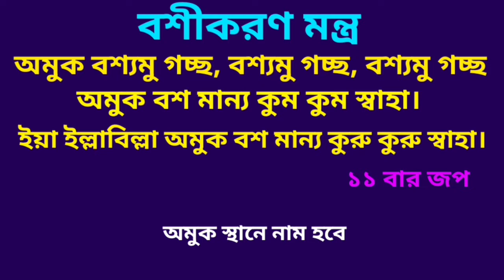দূর থেকে ভালোবাসার মানুষকে কাছে আনার উপায়। দূর থেকে বশীকরণ করার সহজ উপায়।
আমাদের চ্যানেলে তন্ত্র মন্ত্র ও ভেষজ উদ্ভিদের সম্মন্ধে আলোচনা করা হয় এবং গাছ গাছরার মাধ্যমে রোগ ব্যাধি নিরাময় ও তার প্রতিকারের বিভিন্ন রকম ভিডিও আপলোড করে থাকি। সদা সত্য পথে চলা আমাদের চ্যানেল আপনাদের সেবায় সর্বদা নিযুক্ত থাকবে।

বিবাহিত মেয়ে বশীকরণ
কুমারী মেয়ে বশীকরণ
বশিকরন করার উপায়
বশীকরণ মন্ত্র

      instagram. com/sujit.roy.37

Boshikoron video link.

Related Tags..
দূর থেকে বশীকরণ... 1000 গ্যারান্টি
দূর থেকে বশীকরণ করার সহজ উপায়
দূর থেকে বশিকরন সহজ উপায়
দূর থেকে বশিকরন মন্ত্র
দূর থেকে বশীকরণ টোটকা
দূর থেকে বশীকরণ করার মন্ত্র
দূর থেকে মেয়ে বশ করার মন্ত্র
মেয়ে বশ করার সহজ উপায়
মেয়েদের কে বশ করার সহজ উপায়
মেয়ে বশ করার সহজ মন্ত্র
নারী বশীকরণ করার সহজ উপায়
nari bosikoron korar upay
নারী বশীকরণ টোটকা
bosikoron korar totka
meye bos korar upay